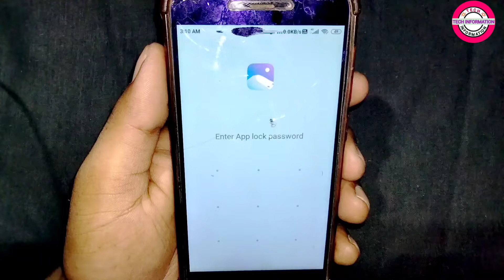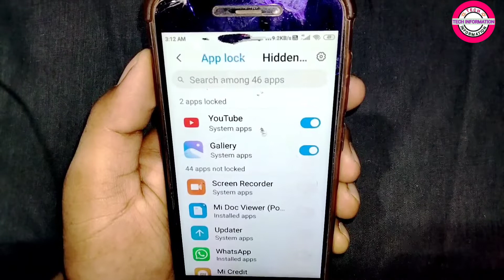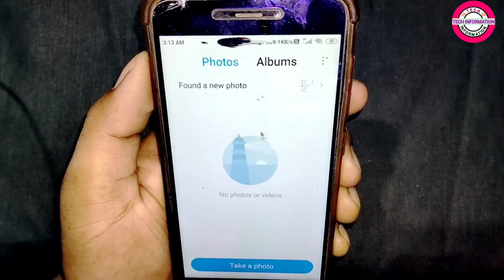app ko unlock kaise kare | how to remove app lock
doston is video mein Maine bataya hai ki aap kisi bhi app lock ko unlock kaise kare

_support me_

Karke Bell

On Karlo